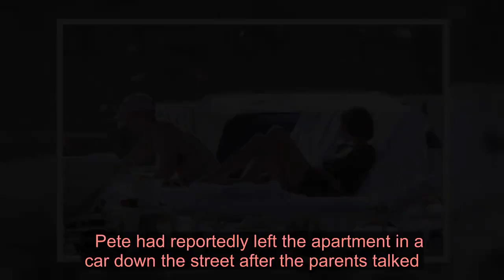Kaia Gerber shows off her incredible physique in a black bikini with Antoni Porowski and Tommy Dorfm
Kaia Gerber proved exactly why she is one of the most sought after models in the world on Saturday while on holiday in Miami.The 18-year-old stripped down to her black bikini, showing off her incredibly toned body in the process as she relaxed at the beach with her friends. Showing off her recently cut bob, she flashed a couple of inkings as she enjoyed some fun in the sun with a group of friends including Queer Eye's Antoni Porowski and actor Tommy Dorfman.   The group have been staying at the Amplified Penthouse at the W South Beach and when Kaia arrived, she wore a semi-sheer mini dress which cinched her in the waist with a knitted tie.  The daughter of Cindy Crawford and Rande Gerber looked incredible as she selected a sun lounger, wearing a pair of designer shades. Kaia's two-piece had thong bottoms and a skimpy bra top and she appeared in high spirits as she giggled with her pals during her day off from work.    The supermodel-in-the-making hit the beach in Miami wearing a chic bikini by Bamba Swim, which has shot to the top of our wish list. The triangle top features a gold-tone metal ring to ensure it stands out from the crowd, while the simple black colourway will stand the test of time.   What's not to love? Click (right) to buy the top now for £47.31 directly via Bamba Swim. The Aussie brand is beloved by Hana Cross, Lottie Moss and Millie Macintosh, so you'll be in good company!    Alternatively, find a similar set with the help of our carousel (right). From Matteau to Topshop and beyond, we've got every budget accounted for.  * PRICES MAY NOT BE AS ADVERTISED   ...NOW GET ONE LIKE IT  Previous   Next  £27.98  New Look bikini set at Asos (now reduced to £20.50)   Buy now   £230  Matteau bikini set at Farfetch (now reduced to £92)   Buy now   £30  Topshop shirred bikini set (now reduced to £25)   Buy now   £28  South Beach cut out bikini set at Asos   Buy now  There was no sign of her boyfriend, SNL comedian, Pete Davidson on the day. Kaia is currently in Miami as she has had work commitments in the area and on Sunday, she took part in a photoshoot for Louis Vuitton.   Her famous mother Cindy previously revealed she had no problems with Kaia pursuing a modelling career. She said: 'I had no trepidation at all about saying yes to Kaia,' the supermodel said back in October, according to E!. 'I felt comfortable and I was like, "Go for it, have fun and I'm always here if you have a question."'  Cindy said her daughter was already prepared for what may lay ahead as she began her modeling career, saying: 'She was pretty well-versed in designers and young photographers.'However, she added: 'There are some things no matter how much someone can tell you about the industry, there are things you have to learn